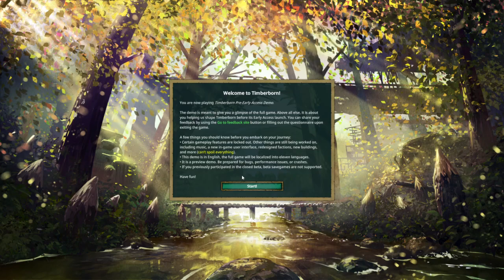Xydexx Unicorn playing the Timberborn demo! 2/5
Building more houses for beavers!